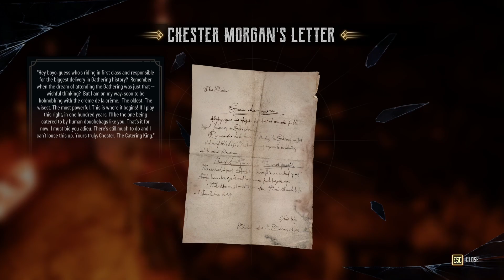Vampire Murder Mayhem (Evil Difficulty) - Evil West - Ep1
Welcome to the Evil West where vampires are running rampant. Join me on my journey as destroy vampires with finishing fatalities and explore the world of Evil West!